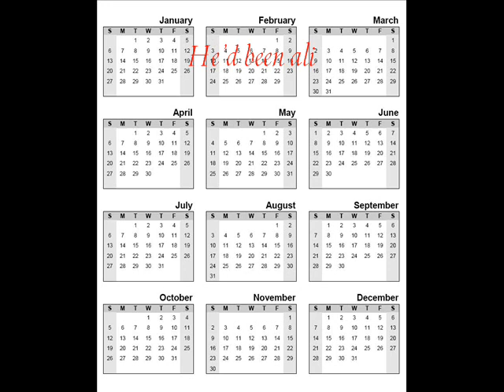Rising Five - Norman Nicholson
rising five